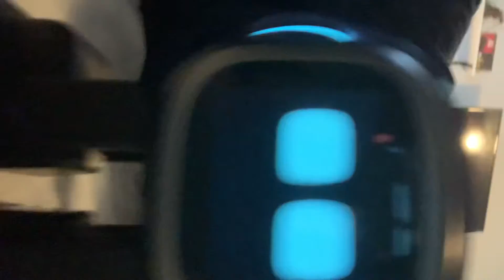My pets being cute